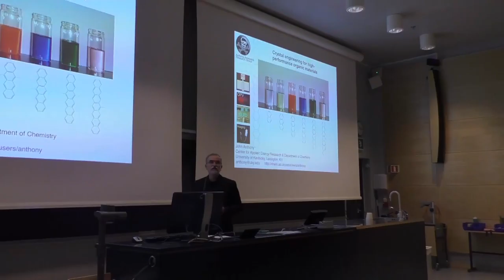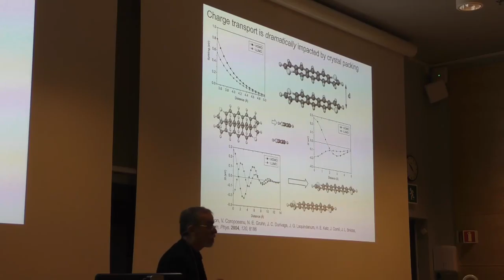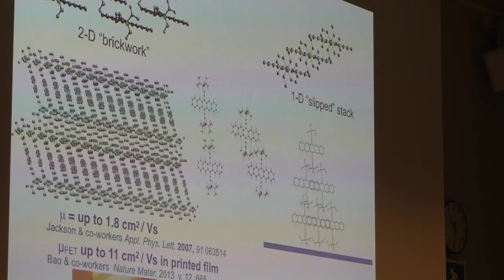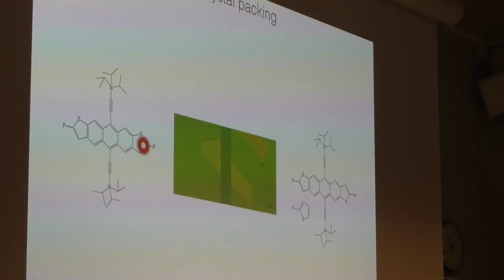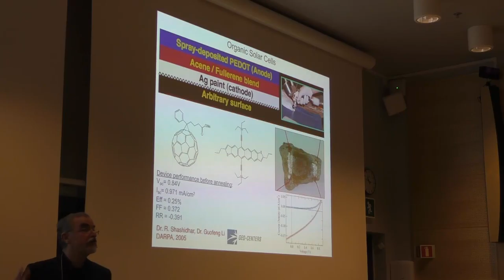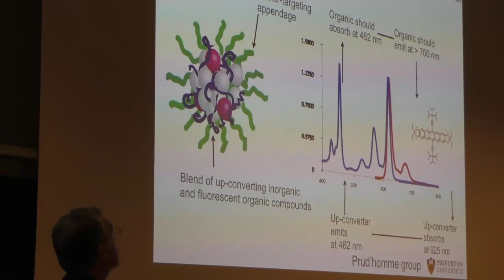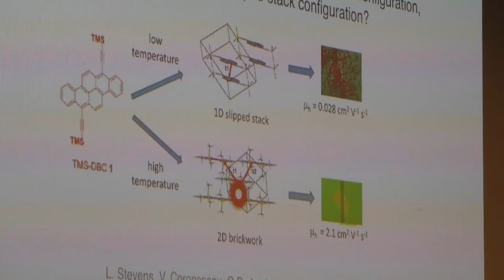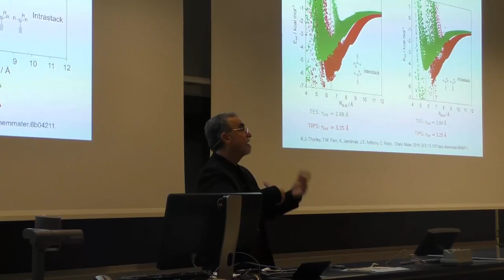COREM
Invited talk by Professor John Anthony at
the 1st COREM Workshop, 7-8th December 2016 in Trondheim,
Norway